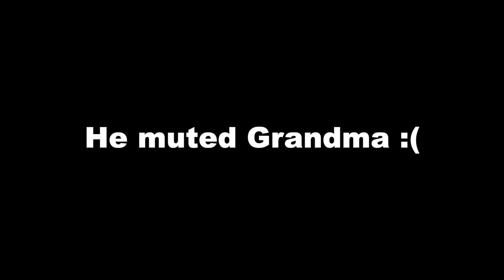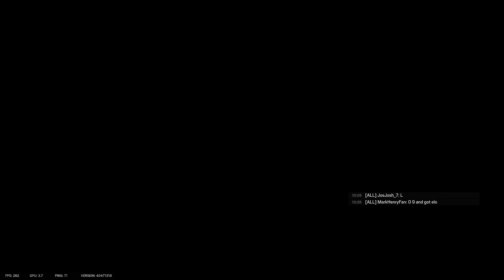Stop Peeking Plane Windows in Rainbow Six Siege